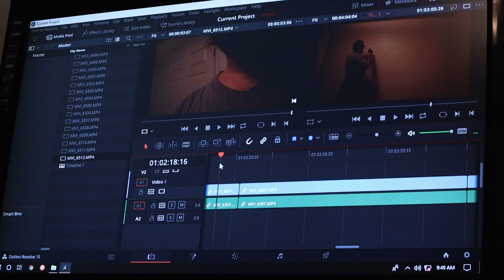Upping my Movie Making Game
So after messing around with movie maker, I feel it's time I graduate myself to a flexibile editing software to allow for some fancier effects!